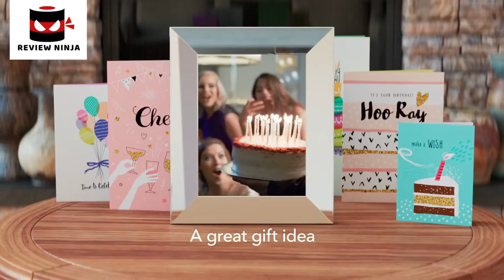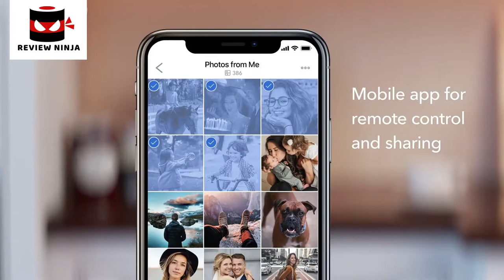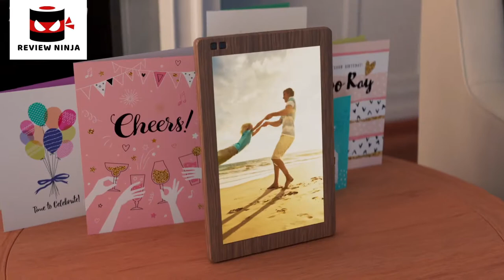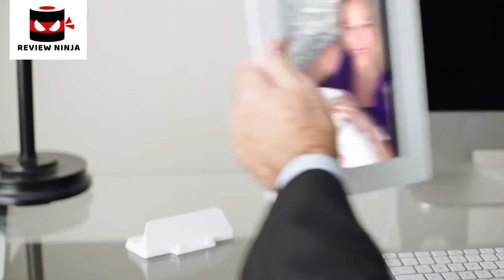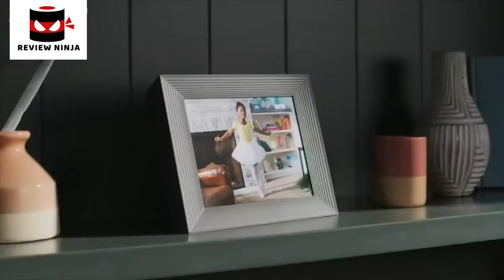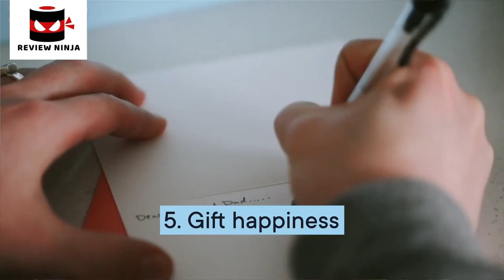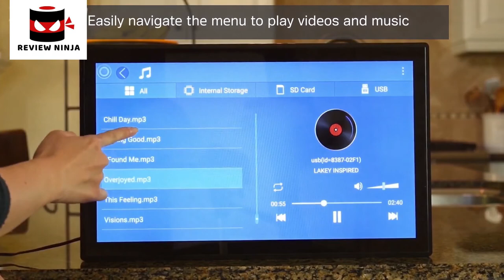5 Best Digital Photo Frames. Rating 10/10.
In today's video we've hand-picked the 5 best digital photo frames.

► 5. Buy Nixplay Seed Wave 13.3 Inch WiFi Digital Picture Frame

► 4. Buy Facebook Portal Smart Video Calling 10” Touch Screen Display

► 3. Buy PhotoSpring (16GB) 10 inch WiFi Cloud Digital Picture Frame

► 2.

► 1.